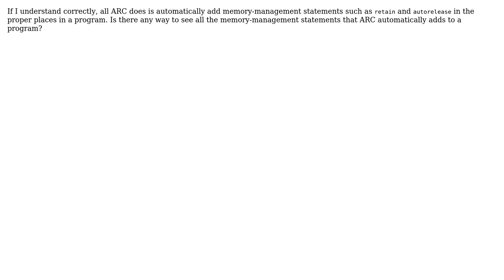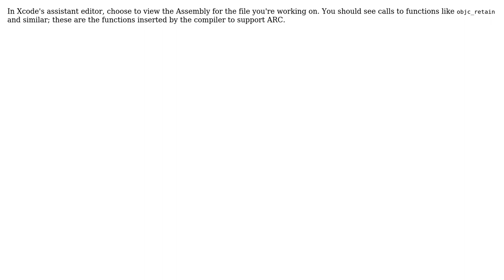see what ARC does? (2 Solutions!!)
see what ARC does?

With thanks & praise to God, and with thanks to the many people who have made this project possible! | Content (except music & images) licensed under CC BY-SA | Music | Images & others | With thanks to user Ramy Al Zuhouri user JoelFan and the Stack Exchange Network Trademarks are property of their respective owners. You are responsible for your own actions.